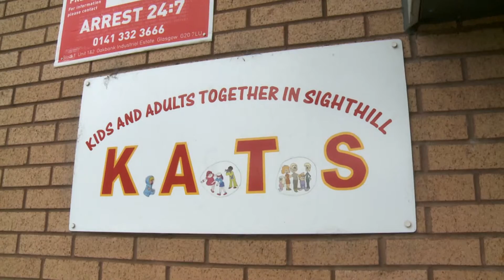Sighthill Young People Summer Programme